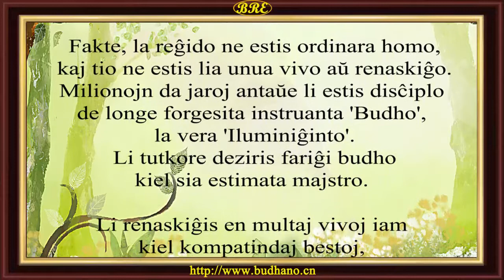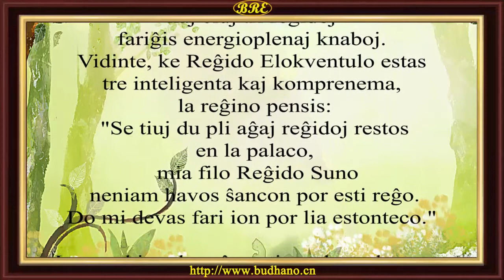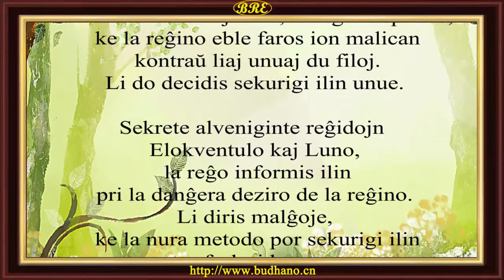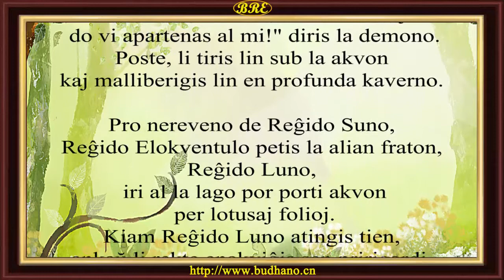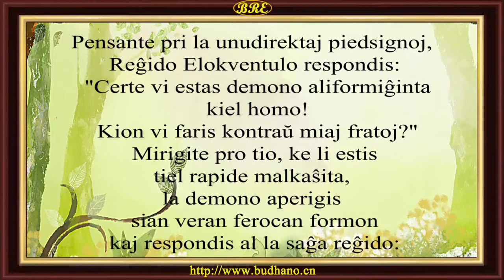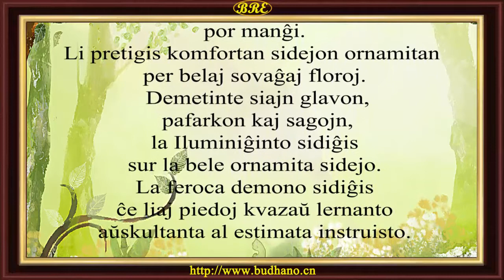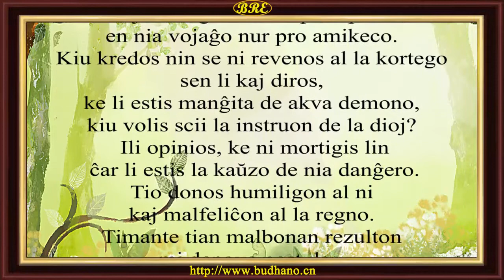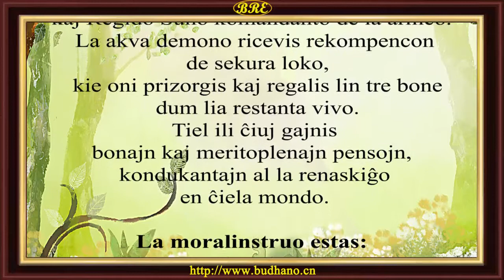6. REĜIDO ELOKVENTULO KAJ LA AKVA DEMONO